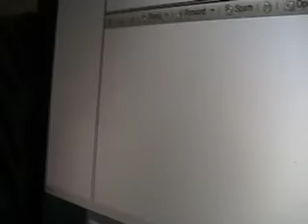Lipgloss?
nice dancing